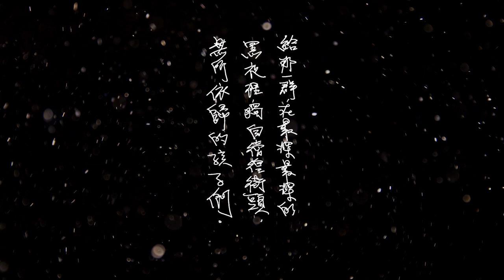民報之聲 白先勇《孽子》舞台劇60秒經典重現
民報記者陳俊廷/文學大師白先勇經典長篇小說《孽子》，同名舞台劇首度登上衛武營國家藝術文化中心。該劇首演於2014年TIFA臺灣國際藝術節，八場演出一萬兩千多張票券全數售罄，熱烈迴響佳評如潮。今年適逢小說發表四十周年，由國家兩廳院授權重製，舞台劇將在3月21日（六）與3月22日（日）首度於衛武營歌劇院精彩呈現。
「寫給那一群，在最深最深的黑夜裡，獨自徬徨街頭，無所依歸的孩子們」，《孽子》扉頁上的題詞，流露創作初衷。當年以舞台劇帶領觀眾，跨時代探討同志議題。2020年《孽子》將以更細膩的手法，純熟展現跨界美學，吸引不同族群走進衛武營，感受經典文學帶來的震撼力。
衛武營藝術總監簡文彬表示：「衛武營肩負傳承經典使命，期盼透過經典作品和當代對話，以表演藝術緊密連結歷史和未來。《孽子》訴說同志族群不見容舊時社會的壓抑和束縛，對照今時今日，臺灣已成為亞洲第一個同性婚姻合法化國家，多元性傾向認同族群，可以勇敢表達自我，衛武營希望透過《孽子》的重現，創造族群互相理解和共融的平台。」
《孽子》作為臺灣現代文學的經典著作，獲選法國《世界報》（Le Monde）世界百大小說之一。描述禁忌猶深的70年代，同志族群被家國拒斥的邊緣處境。舞台劇改編貫穿「情」字，以寫實與抒情詩意交錯的手法，傳遞同志戀人不悔的狂情熱愛，細數著青年們對家的渴望，及父子親情的悔罪與救贖中徘迴，思索著華人社會中傳統與束縛。
《孽子》原作者白先勇表示：「《孽子》發表至今四十年，經過時代變遷，文本也有新的意義。人倫是《孽子》最重要的主題，圍繞著親情、愛情、人情，當年舞台劇感動許多觀眾，如今很多同志已能共組家庭，就如同故事中的角色找到屬於自己的伊甸園。」
《孽子》跨界邀集劇場、影視、舞蹈、流行樂界的大師與菁英攜手合作。執導過《孽子》電視劇的金鐘導演曹瑞原再度操刀，由被譽為「當代臺灣戲曲最佳詮釋者」的施如芳編導。邀請金鐘影帝丁強、樊光耀，以及入圍金鐘獎最佳男主角的周孝安，與實力派劇場及影視演員張耀仁、李劭婕、廖原慶、陸一龍等人共同演出。
周孝安表示：「第一次詮釋『龍子』這個角色，希望在既有的角色框架中，長出不同的可能性。演出也將首次挑戰和『阿鳳』在空中共舞，表現出的『龍鳳戀』情感，雖然身體很痛，但是畫面很美，讓人覺得如此付出非常值得。」
為向經典文學致敬，音樂與舞蹈的編排高規格呈現，金曲獎詞曲創作者林夕、陳小霞及曾入圍金馬獎作曲張藝參與創作，主題曲由情歌王子楊宗緯演唱；榮獲12座金馬獎最佳音效獎杜篤之操刀音效設計；舞蹈總監吳素君帶領前太陽劇團（Cirque Du Soleil）舞者張逸軍，成功詮釋「阿鳳」桀驁不馴的姿態。
《孽子》是衛武營今年與高雄春天藝術節合作強檔節目。之後也將巡迴國家兩廳院、臺中國家歌劇院。更多節目資訊，請上衛武營官網（